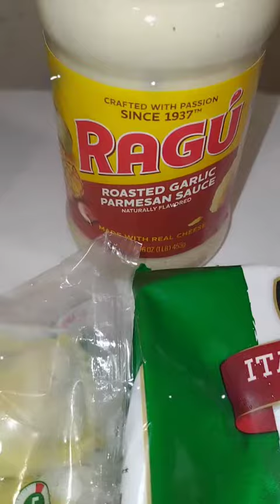quick and easy recipe 👍